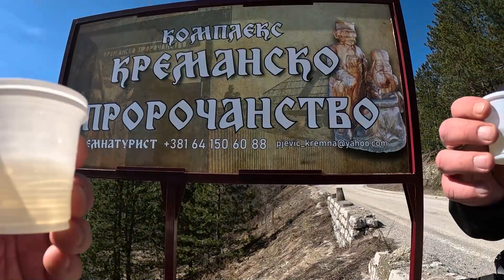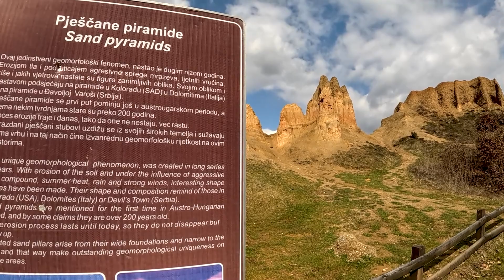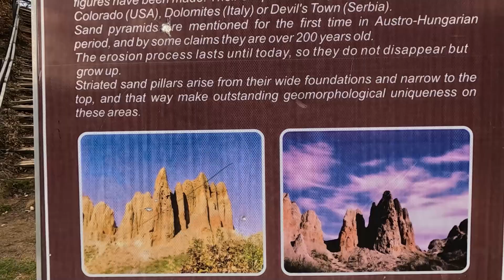ĐAVOLJA VAROŠ | vjetar koji zastrašuje | putopis "SERBIA TOUR 2023."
Putopis od osam dana iz ožujka 2023. prilikom kojeg obilazimo Srbiju od Valjeva, Prijepolja i Novog Pazara, preko Niša i Kragujevca, pa sve do Beograda i Novog Sada. Putopis bez politike, ali s puno prirode, povijesti, gastronomije i ostalih zanimljivih tema.

U drugoj epizodi obilazimo prirodne fenomene Pješčane piramide u Foči (BiH) i Đavolju varoš (Srbija), mjesta na kojima su erozije, vjetrovi i kiše izrezbarili impresivne kamene figure.

3. Bankovni račun: REVOLUT BANK / Primatelj: Jurica Galic - @juricagalic - IBAN: LT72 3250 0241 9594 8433 - BIC: REVOLT21

► Sudjelovali;
- Jurica Galić  Juka (scenarist, snimatelj, voditelj i montažer)
- Saša Stojanović Sapa (voditelj 2)

►Tehnika korištena u snimanju ovog uratka:
- dron Mini 3 Pro

1. AVITEH (vodeća trgovina profesionalne video i audio opreme u regiji
2. IGLU ŠPORT (trgovina sportskom i outdoor opremom

► Glazba/music: JOSIP JOE TOMASOVIĆ. Autorska skladba;
1. "Intro Srbija"
2. "Sirius"
3. "Fragment 2" (klavir)
4. "Fragment 13" (crtić)